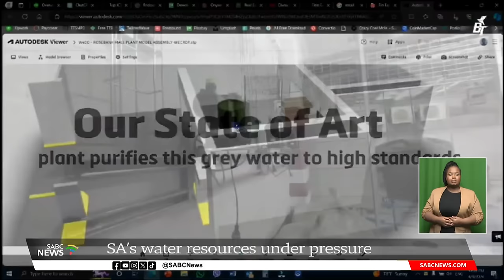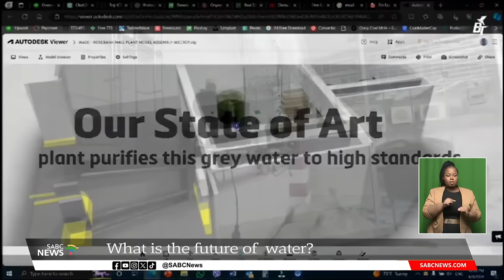SA's water resources under pressure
South Africans need to brace themselves, especially those in the economic hub of Johannesburg in Gauteng, for a looming water shutdown that could last at least six months.
The Lesotho Highlands Water Project, which supplies 60% of Gauteng's water demand and irrigation water for commercial farms, is scheduled for shutdown from October 2024.
Water scarcity became a reality last month when Johannesburg was left without water for almost two weeks after a breakdown.
Rand Water - which supplies three Gauteng metros in Johannesburg, Tshwane and Ekurhuleni, pleaded with residents to reduce their water consumption.
A report published last year by the national department of water and sanitation painted a grim picture of the country's water resources and water infrastructure.
To discuss the future of water in South Africa, we're joined in the studio by the Founder and Group Managing Director of BT Industrial, Kgomotso Lekola, virtually we're joined by an Associate Professor and Water Management Expert at Unisa, Professor Anja du Plessis, and a water expert from the University of the Free State - Centre for Environmental Management, Dr Anthony Turton.
Rand Water was invited to participate in the discussion but declined, saying they are able to supply water to municipal customers and localised water challenges should be directed to various municipalities.